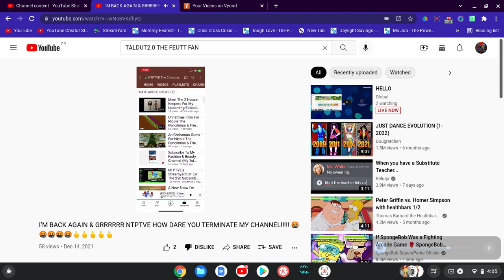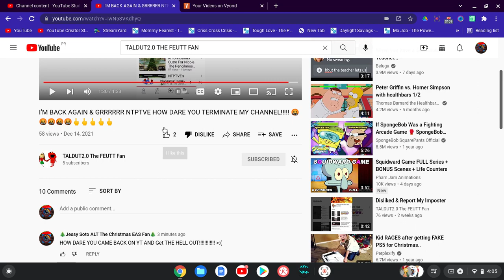MAAAAAAAAAAAAAAAAH!!! TALDUT2.0 THE FEUTT FAN HOW DARE YOU CAME BACK & AN VERY ANGRY MESSAGE TO HER!